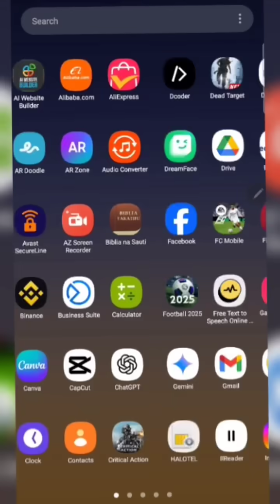How to Fix "PlayIntegrity Verification Failed" on ChatGPT App (Working 2025 Solution!)